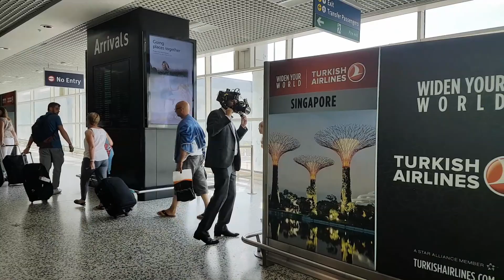Strange "HeadCam" spotted at Birmingham Airport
A bit of "Found Footage". I captured this back in 2016 (17th August) at BHX arrivals.

No idea why they were filming ??